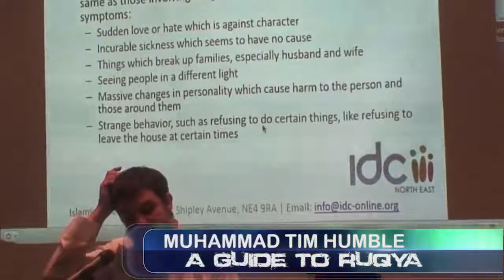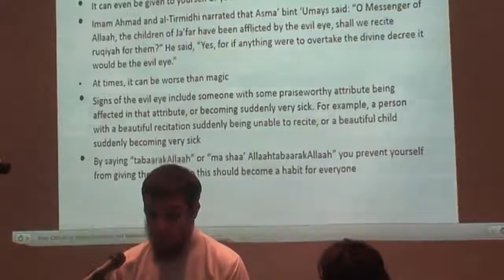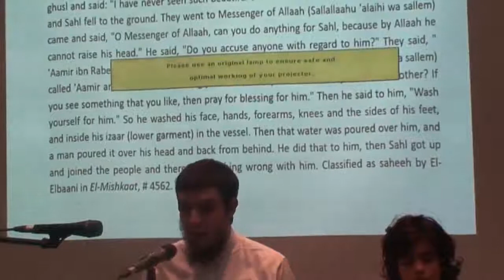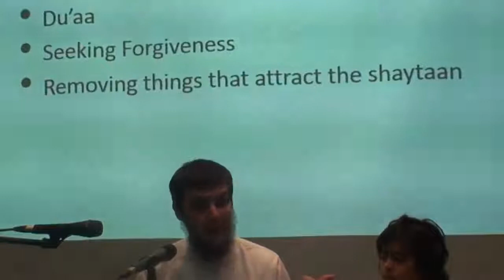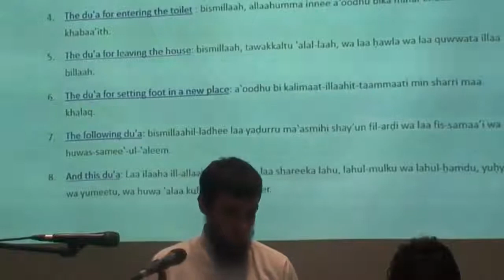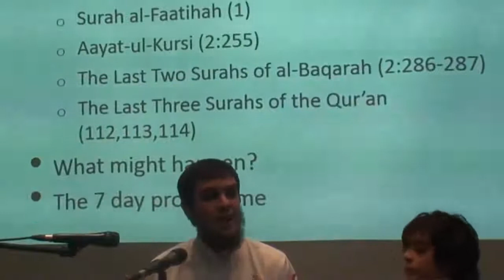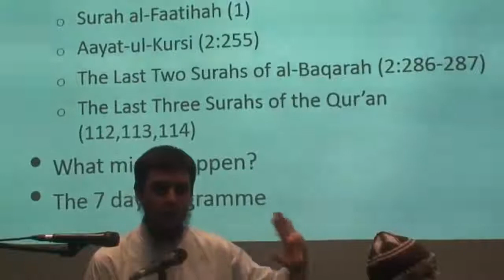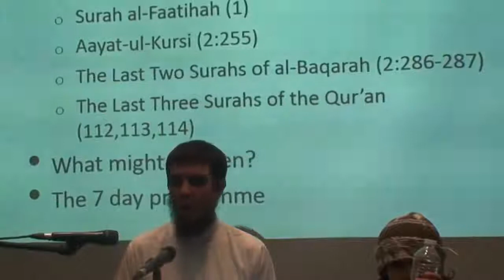A Guide to Ruqya by Tim Humble Part 4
Concluding part of the Seminar.

A comprehensive seminar on understanding and protecting yourself from jinn possession, evil eye and black magic - delivered by Muhammad Tim Humble at WISE Masjid As-Salam